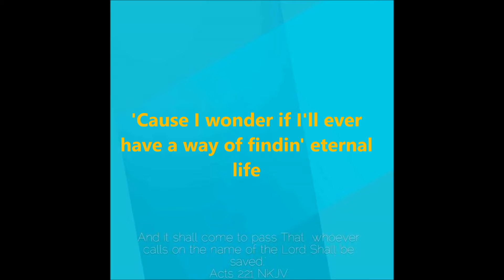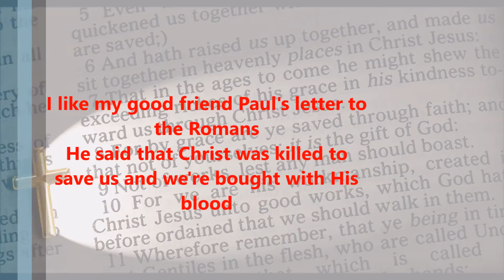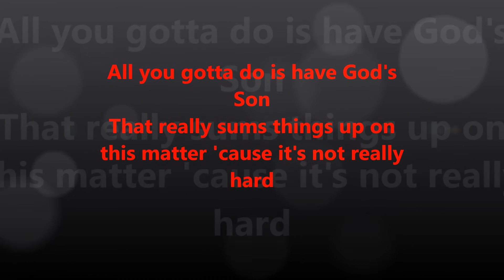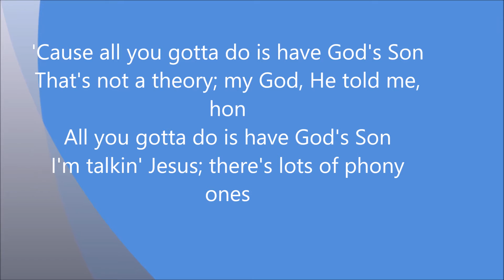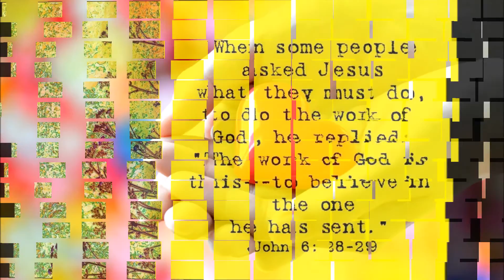Apologetix All You Gotta Do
All You Gotta Do
Parody of "All I Wanna Do" by Sheryl Crow
((Romans 3:25, 5:9; Ephesians 2:8-10; Micah 6:6-8; John 6:28-29))

Hit it!
I ain't no bimbo!
This ain't no cult I'm in, either!
It's the real way!

All I wanna do is have a home in Heaven when I die
Says a man next to me – How do I go there?
'Cause I don't know nothin' -- I'm just a shameful failure
And I'm sure I'd feel real silly at a Bible study
Can you explain something to me?
'Cause I wonder if I'll ever have a way of findin' eternal life
And me, I think it's clear it'll soon be doomsday
And as far as faith is concerned, I'm sure lost
And the good people of the world
Are worshipping God every Sunday
Holy and celibate – I bet they came to church in suits
The guy beside me thought that he blew it
I'd better show him somethin' and let him know the truth
'Cause it's nothing like that really, you see

'Cause all you gotta do is have God's Son
That's not a theory; my God, He told me, hon
All you gotta do is have God's Son
I'm talkin' Jesus; there's lots of phony ones
That really sums things up on this matter 'cause it's not really hard

I like my good friend Paul's letter to the Romans
He said that Christ was killed to save us and we're bought with His blood
He spreads His arms apart and He loves every man with an oversized passion
Instead of lettin' each one burn
Now He can fix sinners – even though there's a curse in our lives
'Cause we got into trouble with God when we sinned at the start
When the happy couple entering the garden
Flagrantly chose to run amok there
But God sent us His Son if you want that

LEAD

Otherwise we'd all be lost
But, hey, it's all right 'cause the Lord wants you
The Bible says to trust and believe in the Son of God
He's comin' real soon

Why not just read it? Yes, start the New Testament
I'm gonna tell you once more and only once
John 6:29
Jesus answered, "The work of God is this: to believe in the one he has sent."